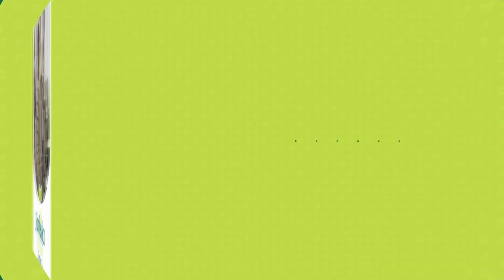Propósitos de Comfenalco Antioquia en el 2019 [Comfenalco Antioquia]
El 2019 será un año en el que la Caja seguirá comprometida con la calidad de vida de los antioqueños.

En compañía de nuestro Director, conoce en esta emisión los propósitos que tiene comfenalco Antioquia en el 2019.

Además te contamos los beneficios para nuestros afiliados en la temporada escolar, tenemos matrículas abertas en nuestros cursos de educación, aprovecha y postúlate al subsidio educativo de la Caja y disfruta momentos llenos de felicidad en los parques y hoteles comfenalco .

Feliz 2019 les desea Comfenalco Contigo T.V